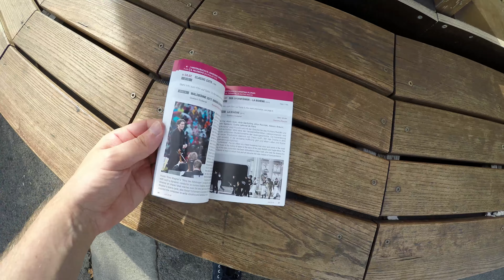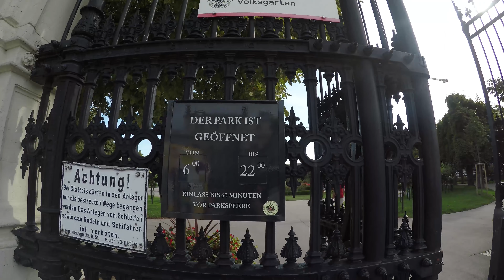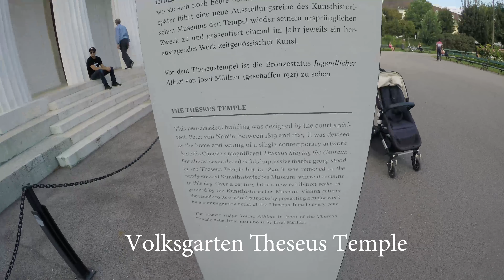Vienna Austria City Walk in 4K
A walk through the city of Vienna in August 2018.
We start at the Rathausplatz (City Hall Square) where the Film festival currently takes place. We see the Burgtheater. We walk through Volksgarten and see Roses, the Sisi Monument, the Theseus Temple, The Grillparzer Monument, Heldenplatz, The Inner Court Yard, Michaelerplatz, Michaelerkirche, Kohlmarkt, Graben, St. Stephen's Cathedral, Kärntnerstraße, and the State Opera of Vienna.

Time Stamps:
00:00 Rathausplatz
08:00 Volksgarten
12:15 Sisi Monument
14:00 Theseus Temple
17:30 Grillparzer Monument
21:20 Heldenplatz
27:00 Innere Burg
34:50 Michaeler Square
36:26 Michaeler Church
41:12 Kohlmarkt
42:20 Graben
44:15 St. Stephens Cathedral
45:35 Stock im Eisen
46:15 Kärntner Straße
46:30 Vienna State Opera

or via Bitcoin: 3APLCFBKAmcCofnBK1fAFUxTwQaPmH7T5X

My Equipment:
GoPro Karma Grip, black
Floating Hand Grip
GoPro HERO7 Camera black